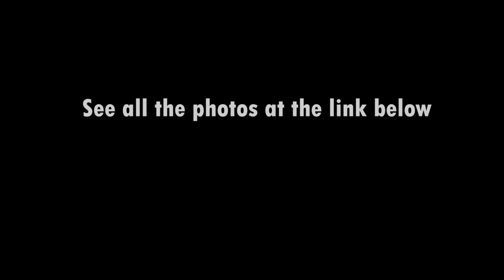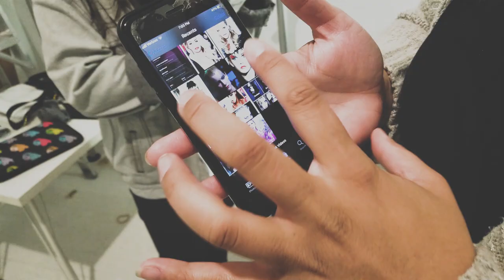Transgender Model does Cyberpunk Shoot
With CYBERPUNK 2077 on it's way, CD Projekt Red's Blatant Transphobia is Troubling and Claire Michelle is fighting back against corporations to show that trans people should no longer be represented in Transphobic ways. This BTS film shows how the team behind the "Star of Cyberpunk" photo series made these images possible.

- Read the full article here!

- Thanks to our Patrons! Rudolf, Robert Kelly, Brooke Connell, Felicity Tasson, Jack Messick, Daniel, and Kathryn Foss.

- Merch!

- Give me a reason to Tweet more, these are my personal thoughts.

- I'm also on the thing called Instagram! I post pretty photos with inspiring messages.

You can send me things too!
Claire Michelle
1122 E. Pike St. #641